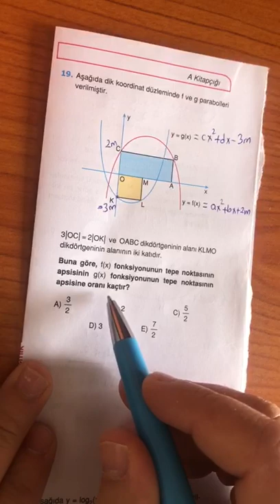12. SINIF ENDEMİK AYT MATEMATİK